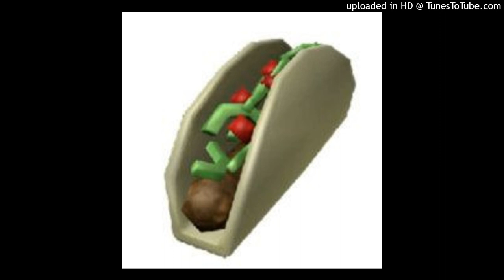✦FREE✦ 800pts + amir + zodiak type beat (prod. gothpaper)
This beat is free for non-profit use. If you use it, you must credit me (prod. gothpaper). For profit purposes you should purchase a lease.

key: g
bpm: 145